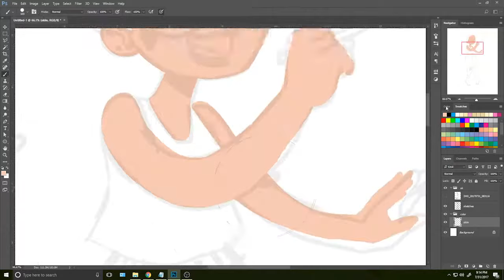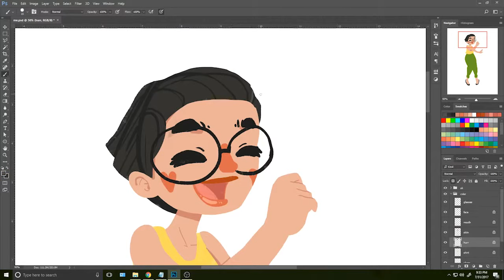Draw With Me - Self Portrait Digital Speed Drawing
Photoshop speed illustration of me! This was a really fun portrait to work on. Have illustrations you'd like to share? Link them below, so I can check them out!